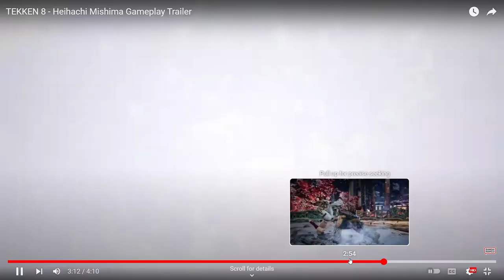HE LIVED KISAMA!! AND HE HAS THE POWER OF DLC!!! | Tekken 8 Heihachi Gameplay Trailer Reaction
Heihachi Mishima is back with the power of DLC!